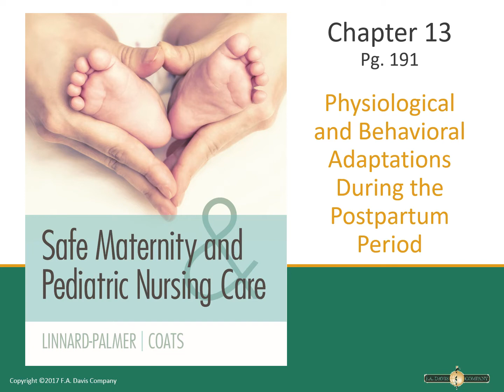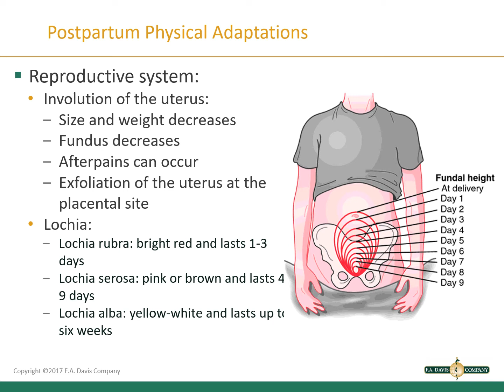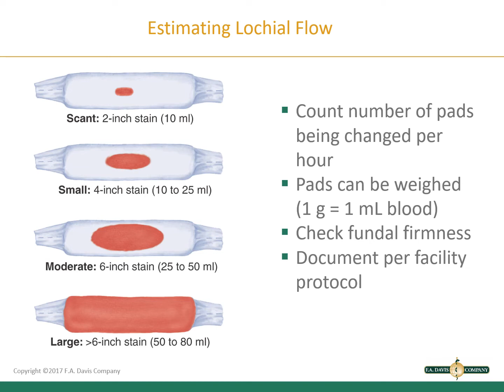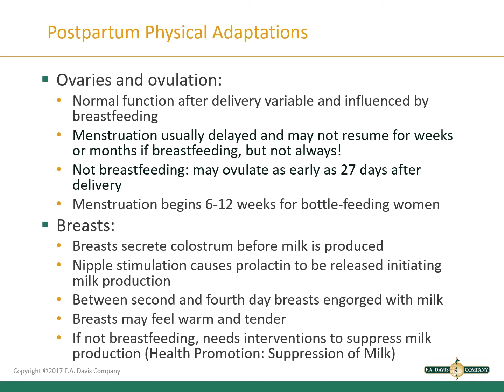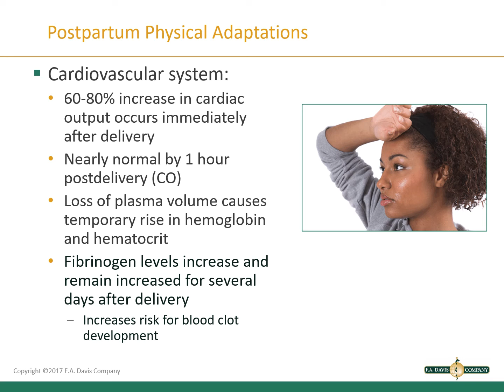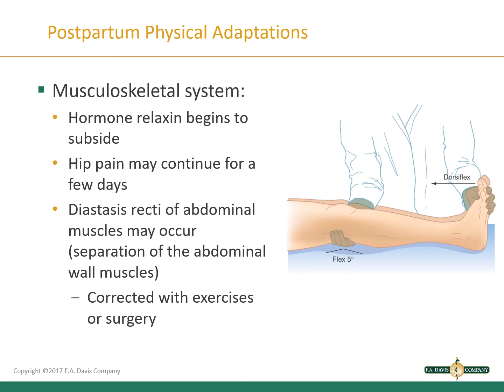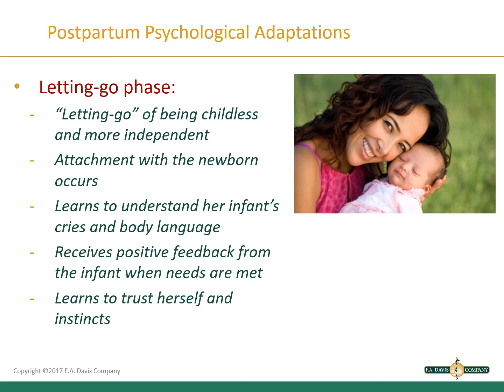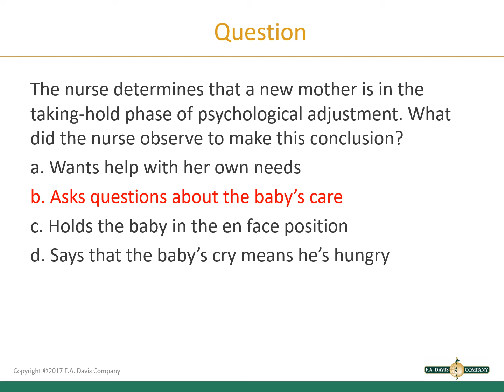Ch 13 Physiological and Behavioral Adaptations during the PP Period